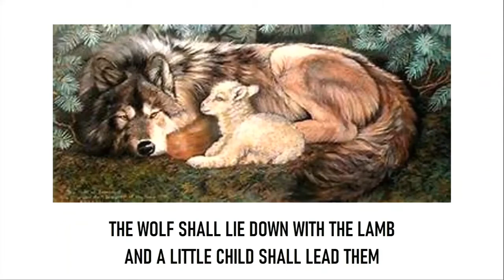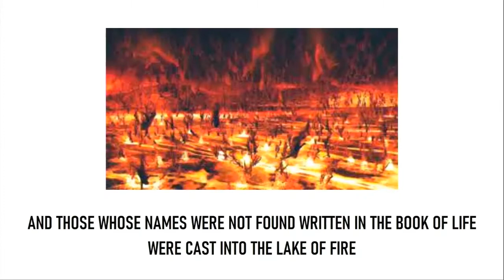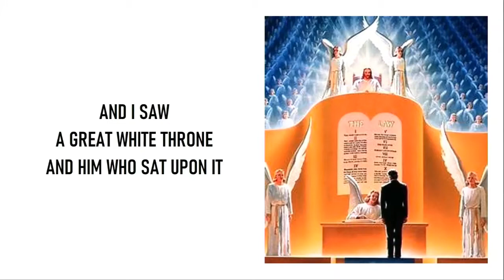prophecy growth group session 8